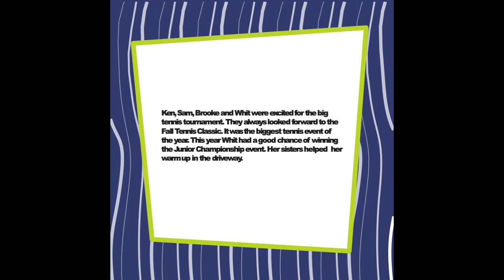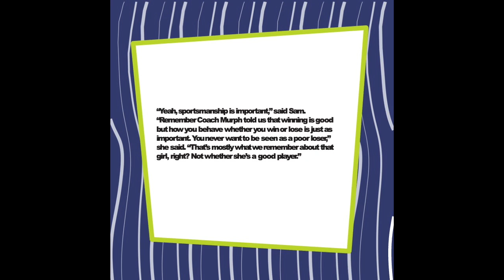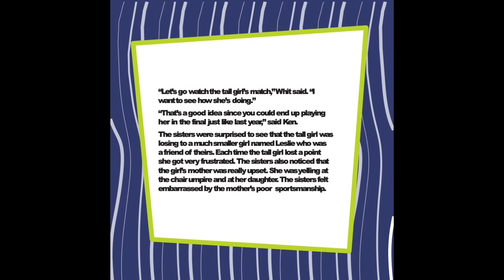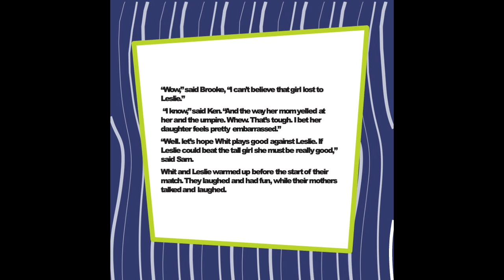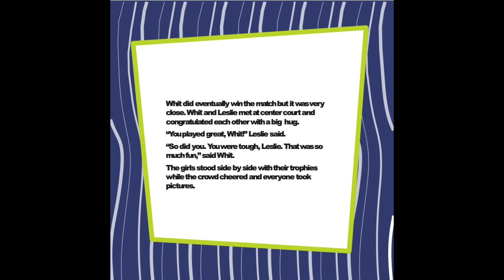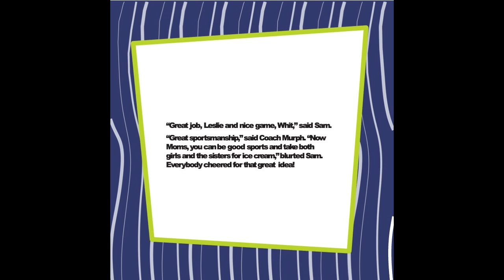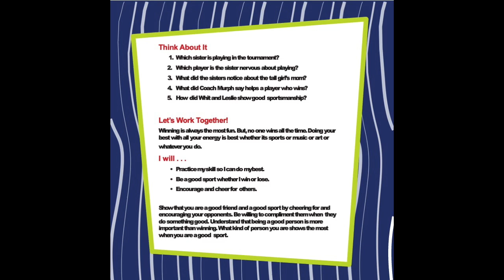Brite Star Sports & Recreation "Fair Play"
The 4 Sisters learn about playing fair and showing sportsmanship as Whit competes in the Brite Star Tennis Classic. With new videos added weekly, there's always something fresh and exciting to discover. and be a part of this vibrant educational adventure! "Brite Star book sales support the Brite Star Foundation, ensuring free learning for families.